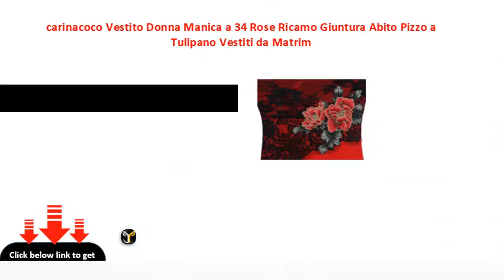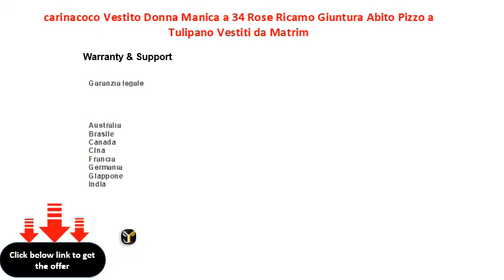carinacoco Vestito Donna Manica a 34 Rose Ricamo Giuntura Abito Pizzo a Tulipano Vestiti da Matrim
carinacoco Vestito Donna Manica a 3/4 Rose Ricamo Giuntura Abito Pizzo a Tulipano Vestiti da Matrimonio Banchetto Sera al Ginocchio
il tessuto è elasticizzato
ottimo tessuto. veste molto bene